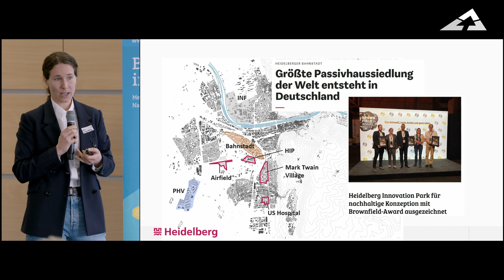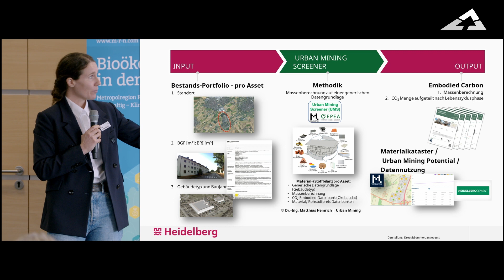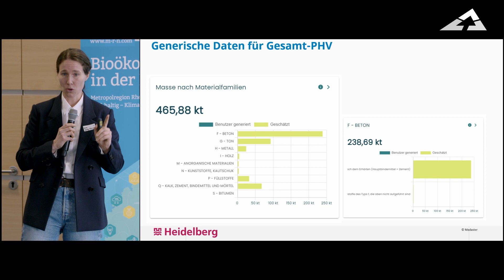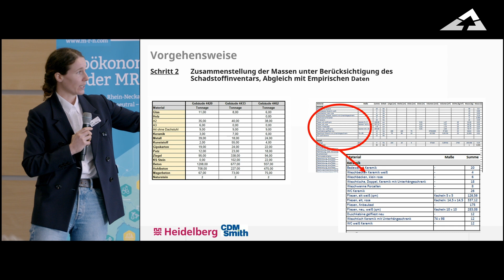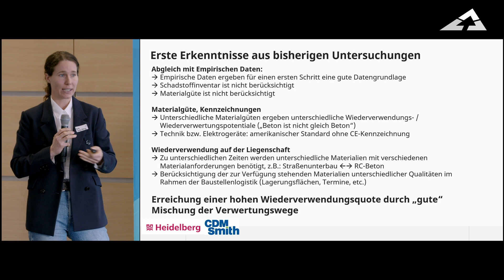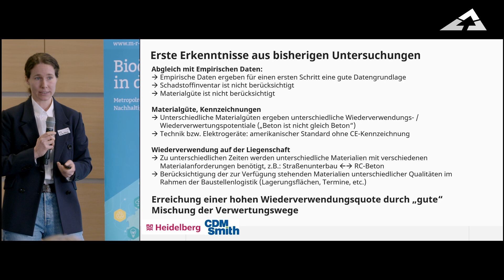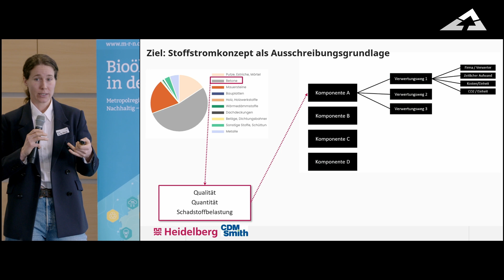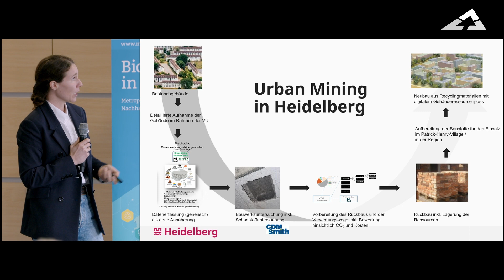Das Projekt "Heidelberg Circular City"